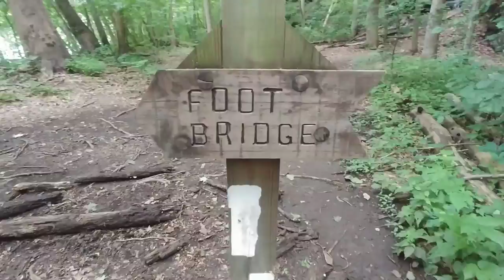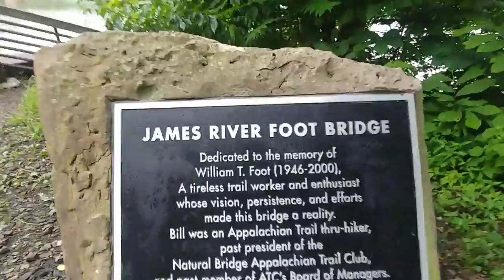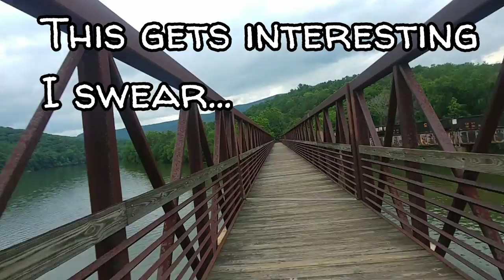Day 71 on The Appalachian Trail, Funny, The Guillotine, Longest foot bridge, Night hiking